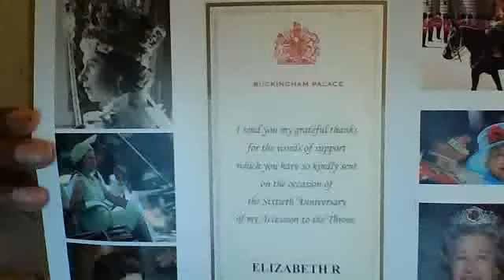The White House - Diverse Annoucement of Nicholas Pegues The Governor for Congress 2014